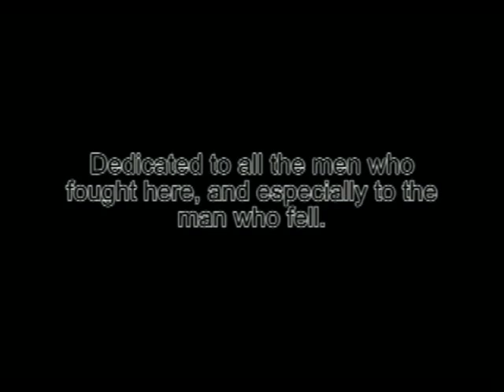2012-9-14 Commemoration ceremony at the Heeswijk castle PART II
Herdenkingsceremonie voor de gevallenen bij Operatie Market Garden 1944. Bij deze ceremonie waren onder andere 3 veteranen aanwezig en de zaakgelastigde van the US